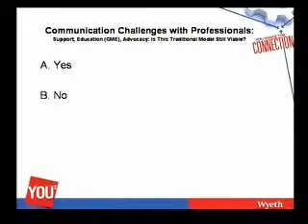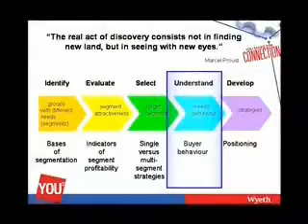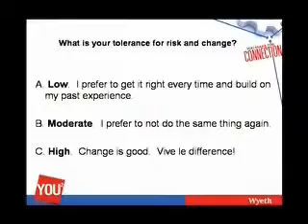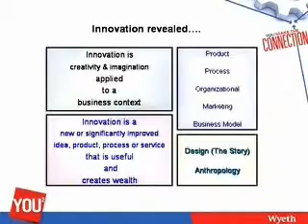Patrick Gushue - National Pharmaceutical Congress 2009 - Part 1